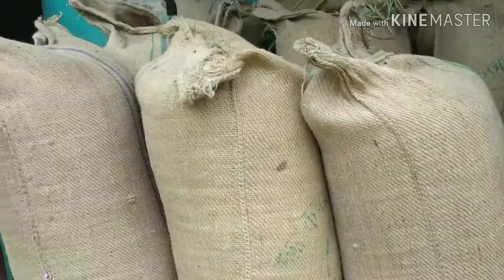ধান উড়ানো মেশিন । কৃষি যন্ত্রপাতি । কিভাবে ধান উড়িয়ে। New। agricultural instrument ।